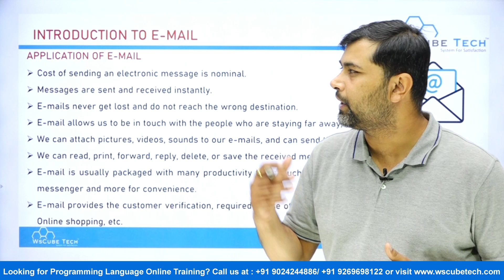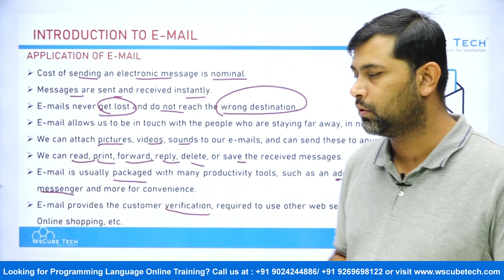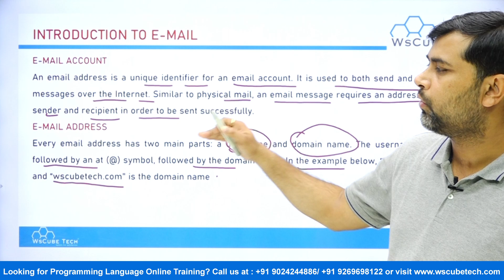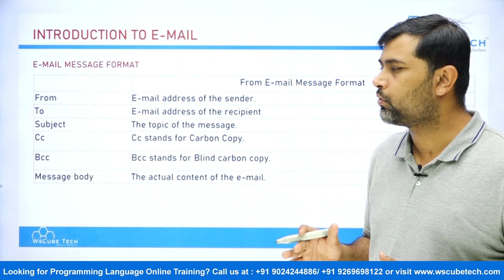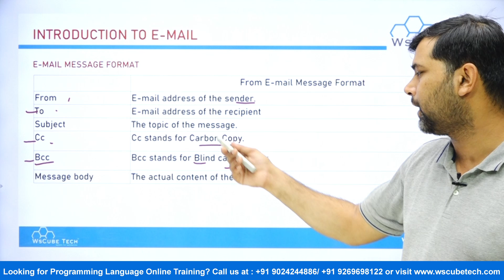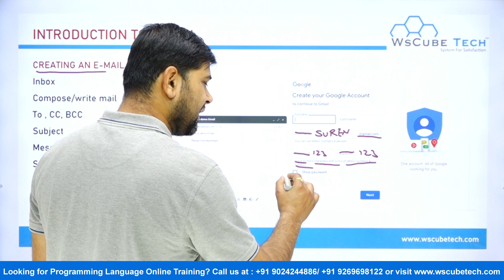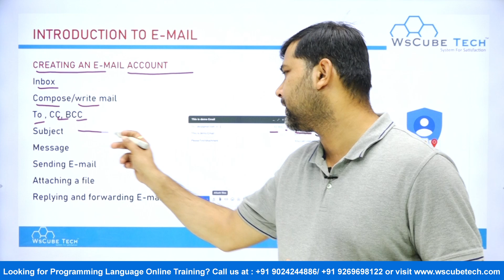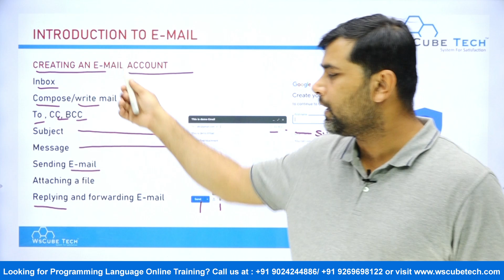Introduction to E-Mail Class 9 NCERT | Information & Communication Technology Skills Class 9 IT 402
Class: 9th
Subject: Information Technology ( IT 402)
- Employability Skills
Unit: Unit 3 Information & Communication Technology Skills
Chapter: Introduction to E-Mail (Chapter-13)
Topic Name: Introduction to E-Mail - Complete Chapter
Lecturer: Surendra Solanki

⭐ Complete Chapter: Introduction to E-Mail - 13th Chapter ⭐

📘For Complete Syllabus of Class 9 IT 402📘
👇Watch The Complete Playlist Of 'Information Technology Class 9 | Kips 402' 👇